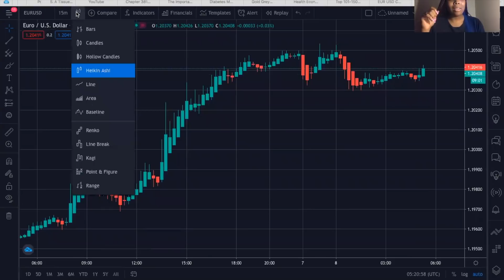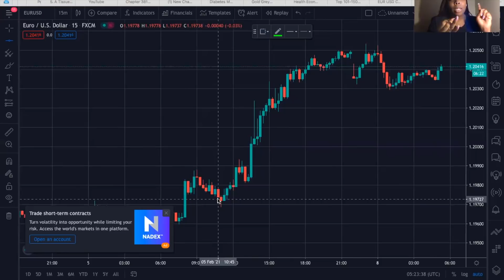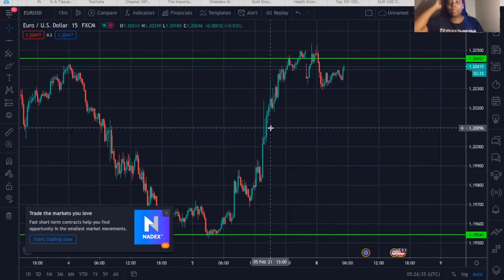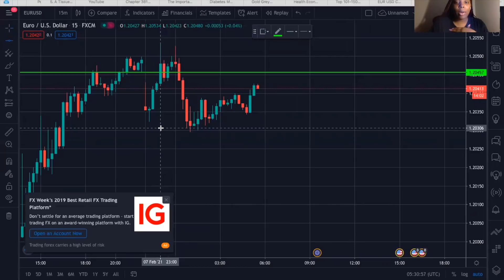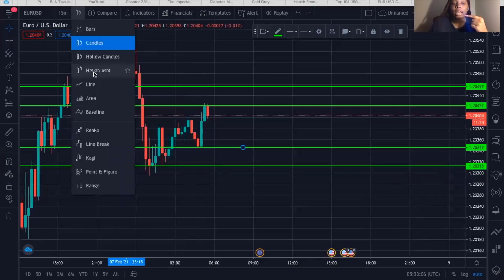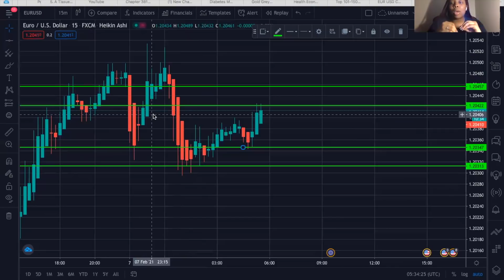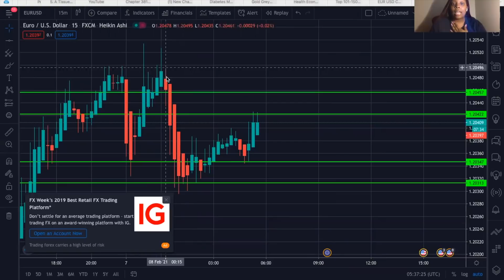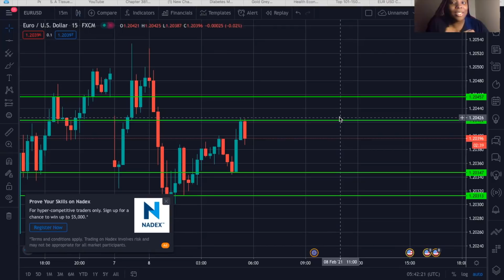The EASIEST Forex Trading Strategy For Beginners | HOW TO GROW $50 to $3000 in 3 DAYS | 2024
Hey guys! In today’s video, I will be discussing how to FLIP your small account into a larger account in the FOREX Market in 2021! I hope you enjoy watching and find this video helpful :)

INVESTMENT LINKS:
Robinhood Link: Join Robinhood with my link and we'll both get a free stock 🤝

Natural Curly Hairstyle Tutorial For TYPE 3 & TYPE 4 | Quick & Easy Hairstyle | Type 3 & Type 4 Hair

My name is Samara and I am a student pharmacist at Florida A&M University. My channel consists of different content such as hair tutorials, pharmacy, and other relatable topics!